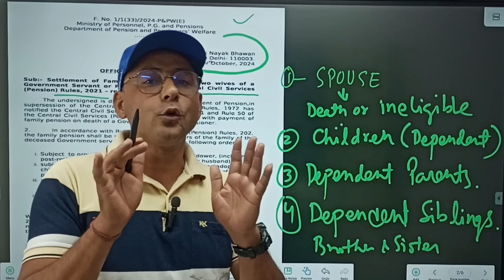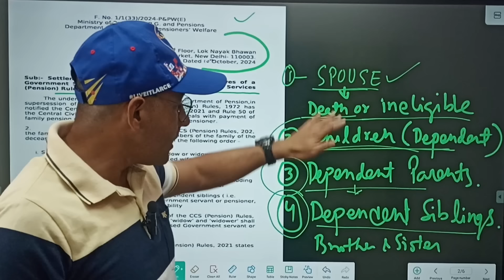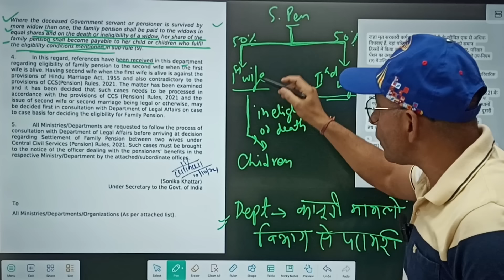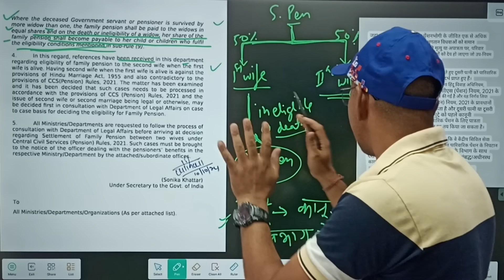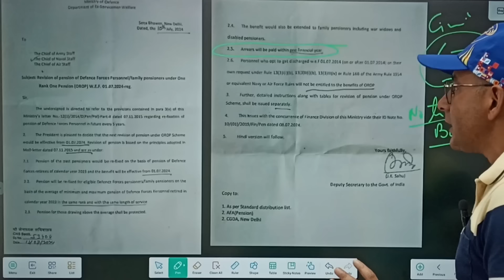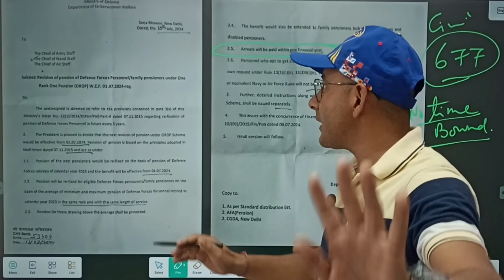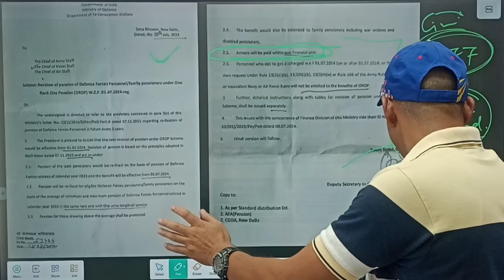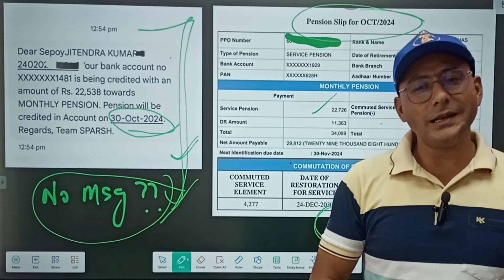बैंक ने की Oct पेंशन Credit..Family Pension Rule में बदलाव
october Pension credited by banks. family pension rule changed

Join Channel membership and get whatsapp number and group link to Know your Pension, Arrear , OROP queries /possible solution/advice/ regarding pension issues

orop revision /
sainik samachar
orop latest news today in hindi 2024
pension /
one rank one pension latest news today /
orop budget /
sepoy
subedar
pay commission
junior commissioned officer
dearness allowance
arrears
orop formula
18 month da arrear latest news